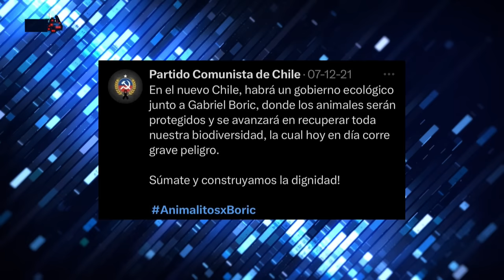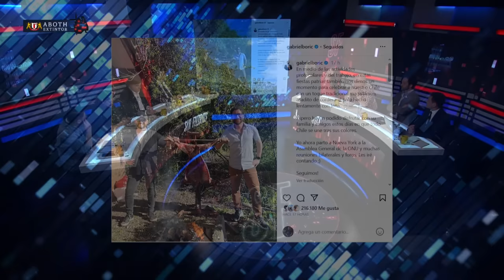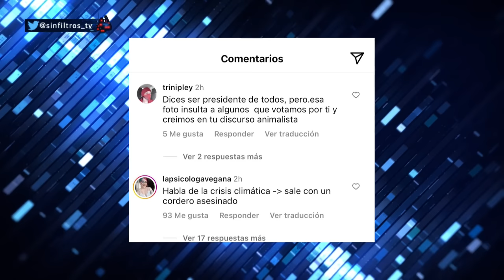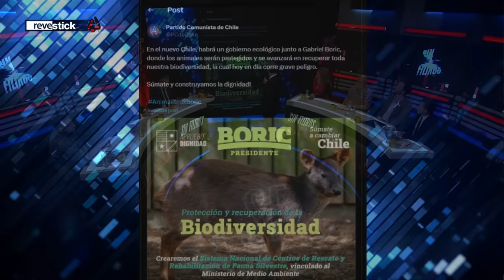GABRIEL BORIC se PELEA con ANIMALISTAS por FOTO PUBLICADA en FIESTAS PATRIAS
¡Alta tensión! 🔥 En el episodio de hoy los panelistas: Francisco Orrego, Gustavo Lorca, Elizabeth Rodríguez, Rodrigo Rettig, Gabriel Alemparte, Eric Campos, Giovanni Calderón y Paz Suarez analizan y debaten la contingencia. 🇨🇱 Prepárate para un acalorado cruce de ideas.

¿Estás listo/a para un debate con alta tensión? 🥊 Nuestros panelistas desgranan los temas más importantes del día: Animalistas expresan su descontento tras una foto del Presidente Gabriel Boric celebrando las Fiestas Patrias con un asado tradicional magallánico, previo a su viaje a Nueva York para la Asamblea General de la ONU. En la imagen compartida en Instagram, se aprecia un cordero al palo, lo que generó críticas por parte de usuarios y personalidades como Eliana Albasetti, quien cuestionó la sensibilidad del mandatario hacia los animales. Muchos recalcaron la importancia de no normalizar la visión de un cadáver animal en nombre de la patria, subrayando el valor de las vidas animales. Boric, por otro lado, se dispone a participar en varias reuniones bilaterales y foros internacionales.